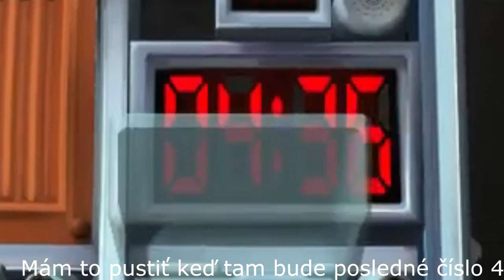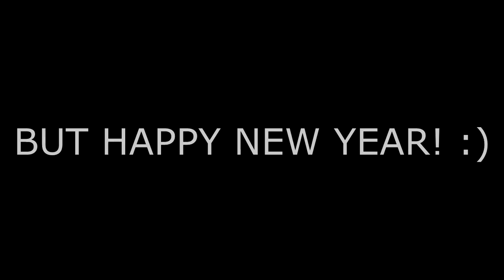[Keep Talking And Nobody Explodes] SILVESTROVSKÝ ŠPECIÁL w/Paľko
-Klikni zobraziť viac pre info

Takže toto je posledné video v roku 2015! :) Video bolo predtočené tak sa nedivte ak sme náhodou povedali niečo neaktuálne. A áno! ŠŤASTNÝ NOVÝ ROK 2016! :)
▬▬▬▬▬▬▬▬▬▬▬KONTAKTY▬▬▬▬▬▬▬▬▬▬▬
►Skype: bilvederm1
►Použite kód "fuzzy88" pre 2% zľavu!
►Moje PSN: fuzzy88isbest
▬▬▬▬▬▬▬▬▬▬▬INFO▬▬▬▬▬▬▬▬▬▬▬▬▬▬▬
►Mikrofón: Behringer C-1U
►Hry natáčam pomocou programu: Frapsu
►Render vykonávam pomoci programu: Sony Vegas Pro 13.0
►Náhladné obrázky na videu si robím sám. Používam na to program: Photoshop CS6
►Vlogy natáčam pomocou kamery: Sony Handycam HDR-TG3E
Ak mi chcete poslať nejaký dopis prípadne balík kontaktujte ma na Skype (meno: bilvederm1) a ja vám pošlem adresu. :)